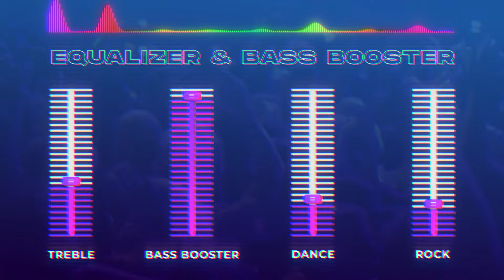Equalizer app for iPhone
Are you one of those music purists that like fiddling with their tunes? You may modify the EQ settings for your music and the bass, treble, and volume of the audio using the 7-band equalizer with the Equalizer Fx: Bass Booster App. The app also includes 15 EQ presets so you may select your preferred sound and enjoy the greatest music.